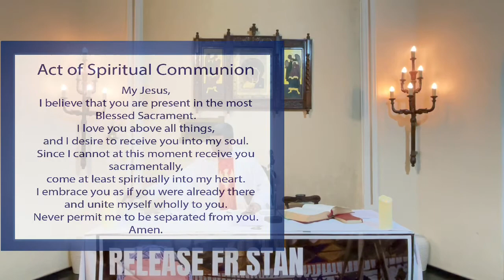World Day of the Sick, 11 Feb 2021 Celebrant Fr Arun Lobo SJ, online at 10 am mass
10 am ONLINE Mass at St Annes Church Mazagaon